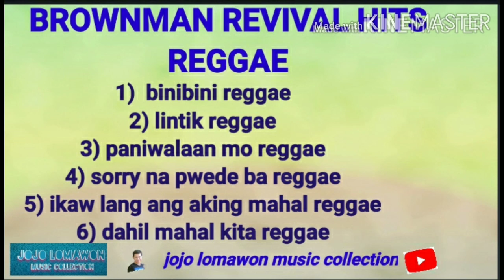REGGAE brownman revival binibini lintik paniwalaan mo sorry na pwede ba ikaw lang ang aking mahal